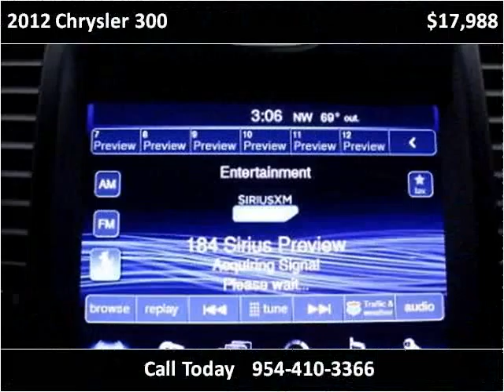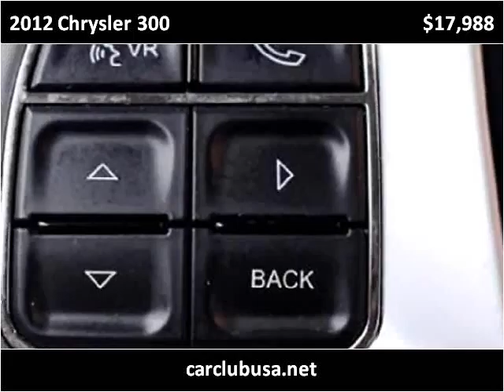2012 Chrysler 300 Used Cars Miami Gardens FL